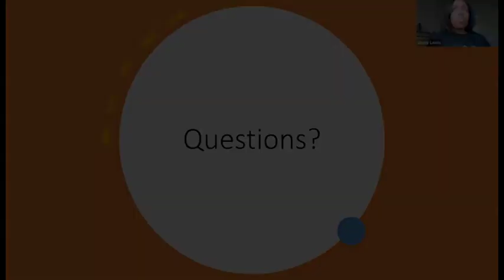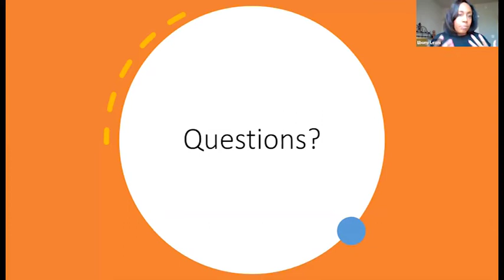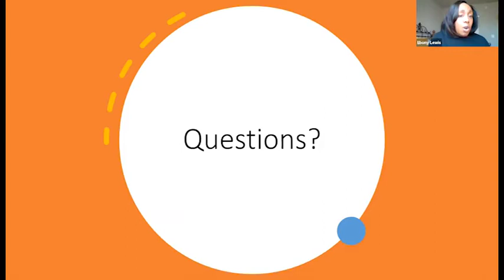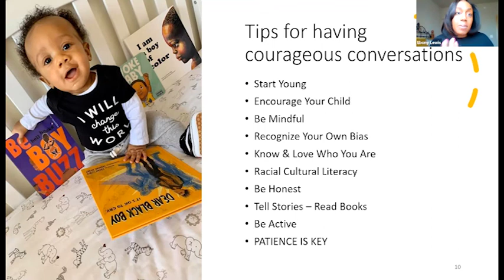What's the Best Way to Discuss Race with My Kids?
Kunik Coach Ebony Lewis offers perspective, talking points and resources to help you guide your children through discussions on race and developing racial awareness.